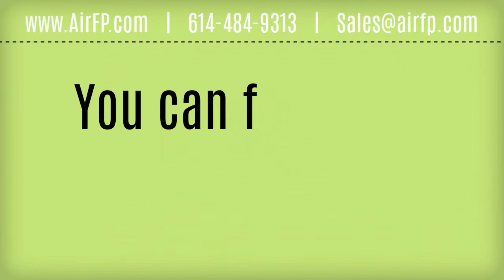Tax Business Technology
- Air Financial Partners (AirFP) is a tax service bureau that helps its clients offer tax preparation to their customers. We specialize in working with both dedicated tax preparers and other businesses that believe tax preparation would complement their existing products and services. Consumer finance companies, insurance agents, car dealerships and retail stores are just a few examples of the businesses with which we partner.

Our goal is to make offering tax preparation simple and low risk. We have established relationships with tax software providers and industry banks; so we can offer our clients high-quality software at an affordable price and a variety of refund products.